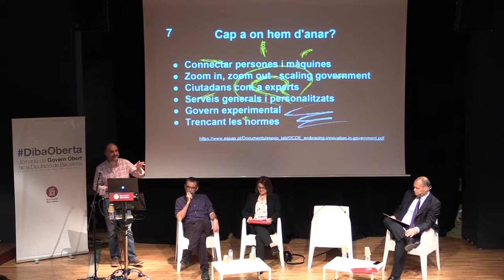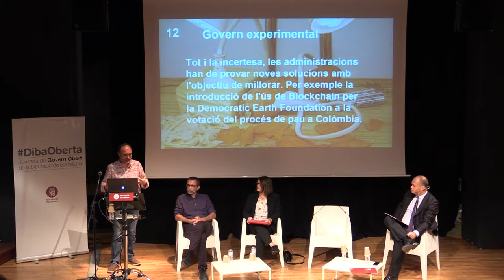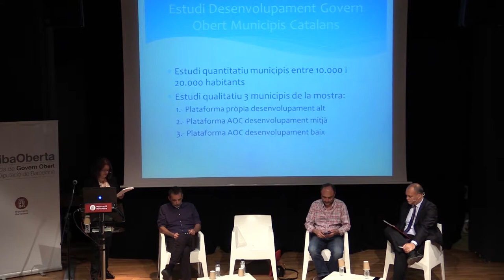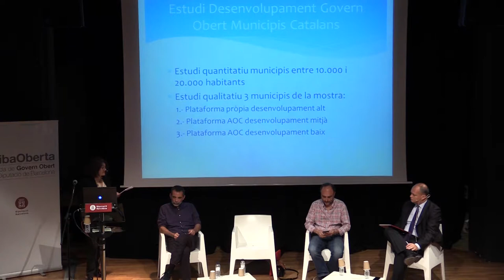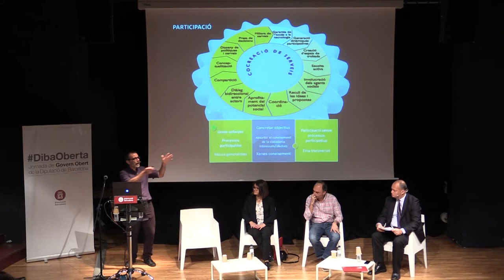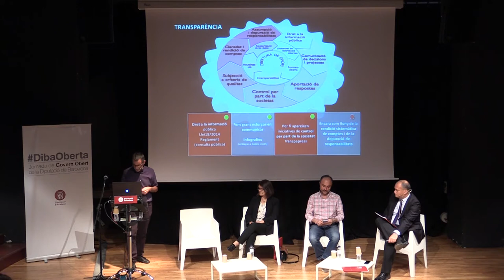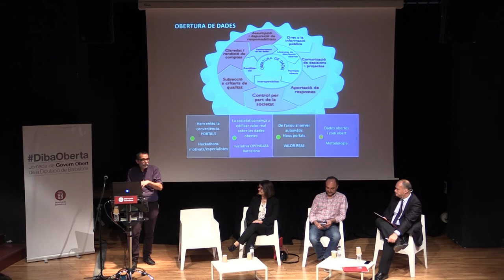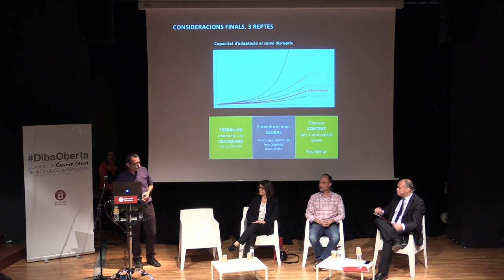Taula de debat «Situació i experiències de Govern Obert»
Sr. Carlos Guadian, professor i politòleg, membre d’Ideograma i coordinador d'apps4citizens
Sra. Maria Soteras, llicenciada en ciències del treball i Màster en administració i govern obert. Autora de l’estudi sobre govern obert als municipis catalans
Sr. Marc Torres, membre de la Xarxa Innovació Pública

Moderador: Sr. Carles Agustí, responsable de Govern Obert de la Diputació de Barcelona

Els ciutadans reclamen un canvi en la manera de fer política, i també en les relacions i la comunicació amb les administracions públiques. Les demandes de més transparència, proximitat, obertura, pedagogia i implicació o participació ciutadana s’han anat incrementant els darrers anys com a conseqüència de l’allunyament i la desconfiança dels ciutadans vers la política i les institucions públiques. La Diputació de Barcelona aposta pel govern obert entenent que és la millor resposta a aquestes demandes.